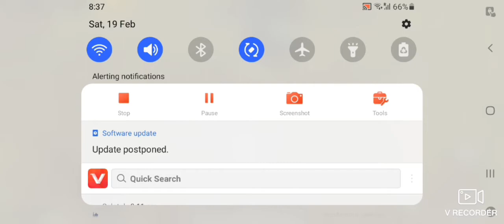19 February 2022